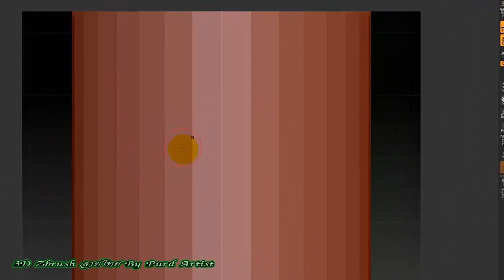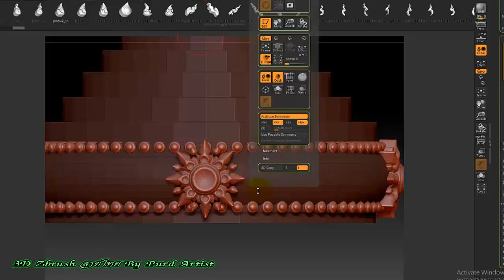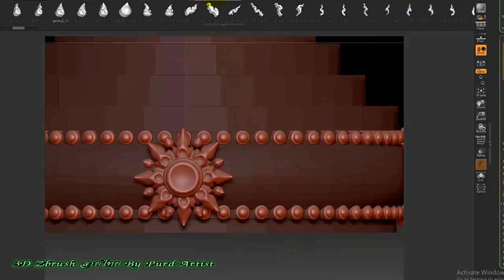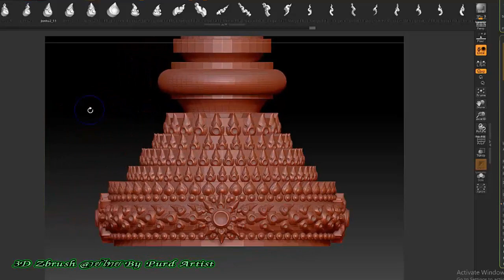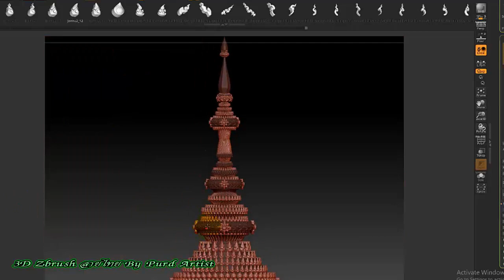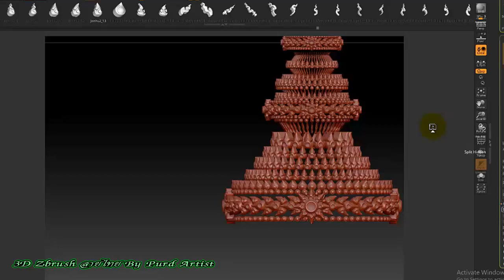หลักสูตร การออกแบบ 3D Zbrush ลายไทย เบื้องต้น ►แนะนำการสร้าง มงกุฎ◄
ครอส 3D Zbrush เบื้องต้น - ระดับกลาง สำหรับงานลวดลายไทย งานพุทธศิลป์